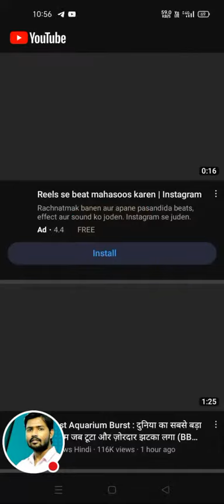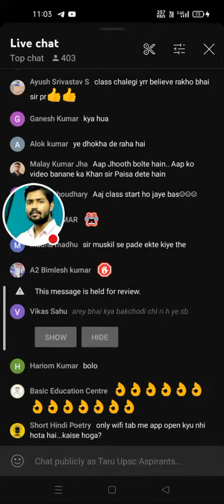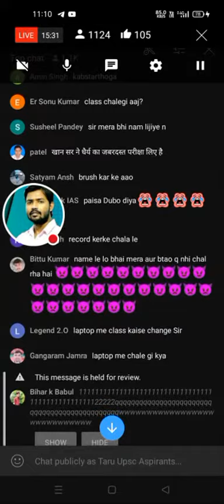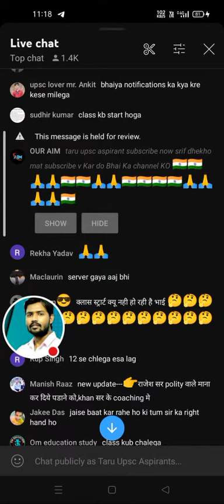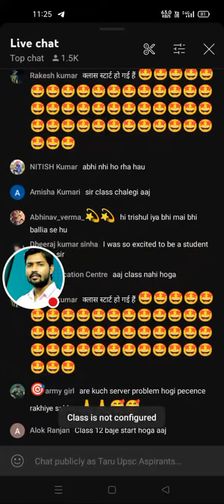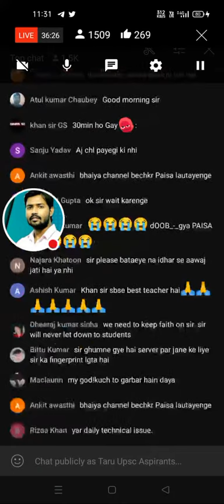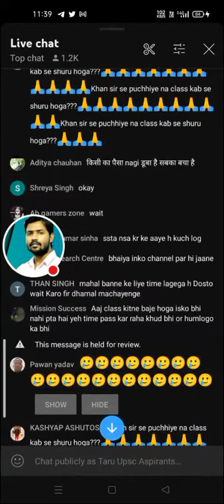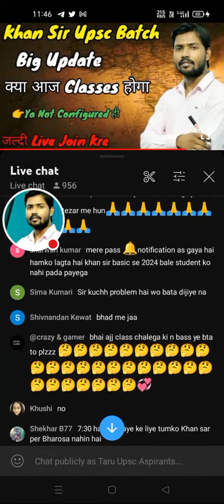Khan Sir Batch Fees Kitna hoga | Khan Sir Class Kab Se Start Hoga Live Update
HELLO FRIENDS

👉 ish Video main Humne apko khan sir batch ki live classes ki update di hai sath hi apke live Qna bhi kiya hai

About me :-  Mian Ak Upsc Aspirant Hun. 2025 main apna first attempt dunga aap sbhi support jarur kare 🙏